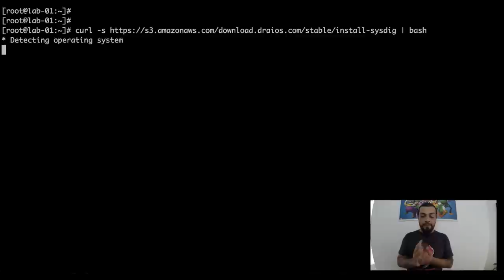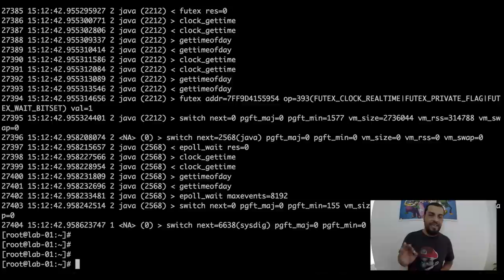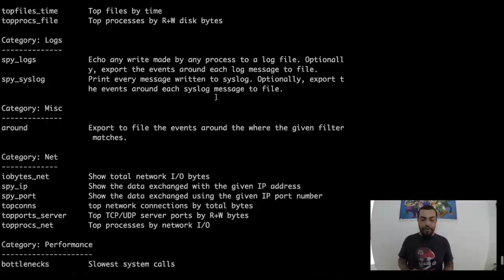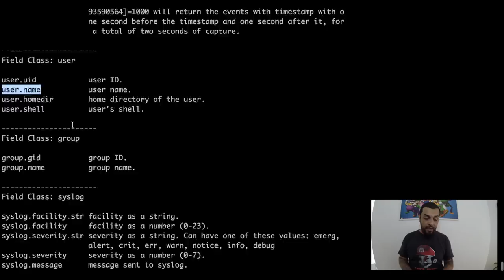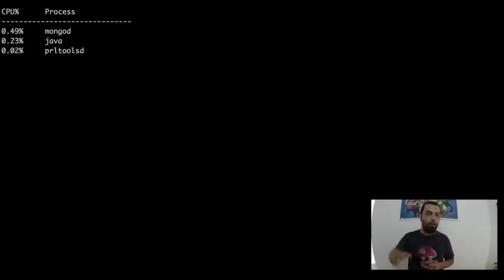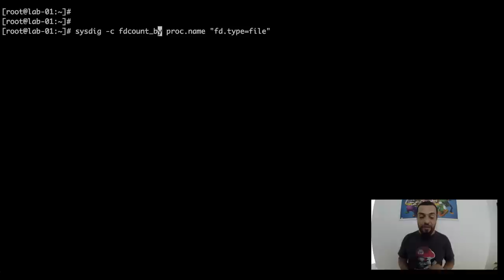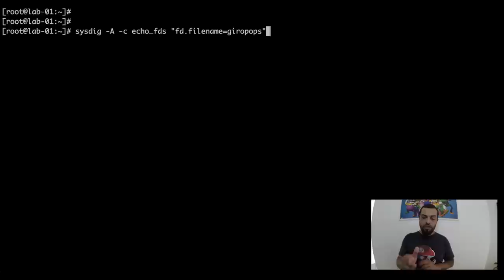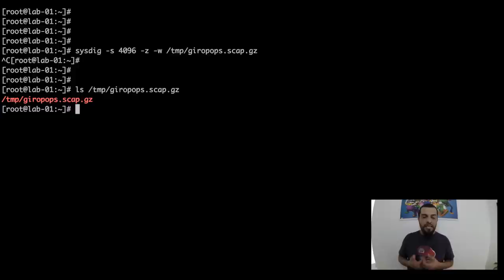Entendendo e utilizando o Sysdig no Linux - LINUXtips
E hoje o assunto é sobre o Sysdig. Essa sensacional ferramenta que todo sysadmin deveria conhecer! :D
Comando para instalar o Sysdig: # curl -s | bash

Toda semana, novos vídeos de sysadmin para sysadmin.